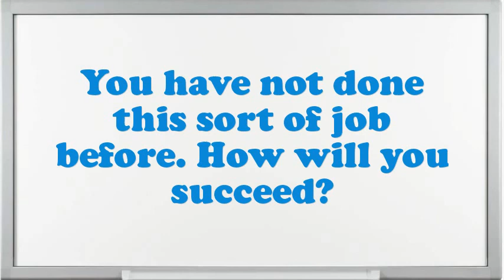Zigzag Elastic Attacher interview questions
Interview Questions for Zigzag Elastic Attacher.What are the potentials of an elegant Zigzag Elastic Attacher?Give me an example of a high-pressure situation?How do you decide what gets top priority when scheduling your time?If you were hiring a person for this job, what would you look for?What are you expecting from this firm in the future?